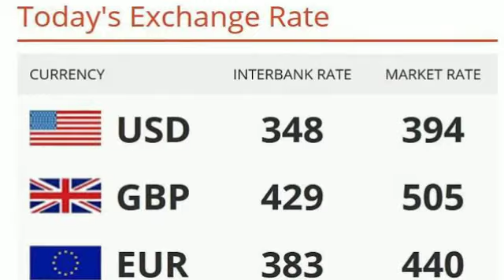Nigerian Bulletin 18-08-2016 Todays News Highlights